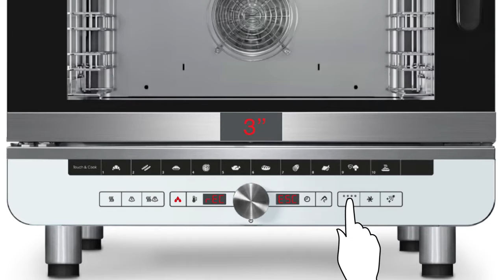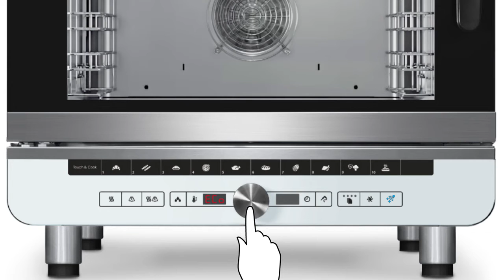LAINOX: Midwest Equipment Company is an authorized Lainox distributor.